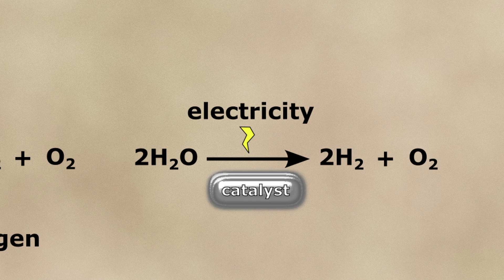Chemistry's Next Big Thing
I answer Jason’s question on the next big thing in chemistry. Hint: it’s so big, it could save the world! I discuss the hydrogen economy and why we desperately need a cheap and efficient water splitting catalyst. If you have a question on chemistry, science or life, just post it in the comments and I’ll get back to you. I might even make a video!

Presented and written by Dr Andrew Robertson

The Three Twentysix production team: Purple Saptari, Es Hiranpakorn, Maria Sucianto.

I would like to thank the creators of the following images used in this video:

Wind farm: American Public Power association via Unsplash.com

Electrolysis diagram: Original JPEG by fr:User:Nécropotame, vectorised by User:GKFX, FAL, via Wikimedia Commons

Carbon nanotubes: Multiwalled carbon nanotube.png Graphene Eric Wieser, via Wikimedia Commons

Graphene: Graphen.jpg AlexanderAlUS, via Wikimedia Commons

This video was produced at Kyushu University and supported by JSPS KAKENHI Grant Number JP21K02904. Any opinions, findings, and conclusions or recommendations expressed in this material are those of the author and do not necessarily reflect the views of Kyushu University, JSPS or MEXT.